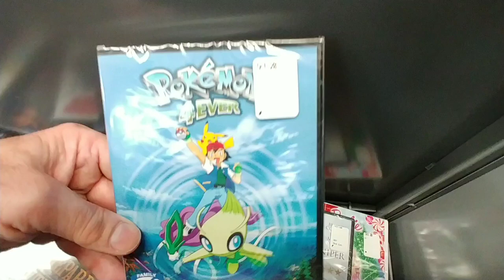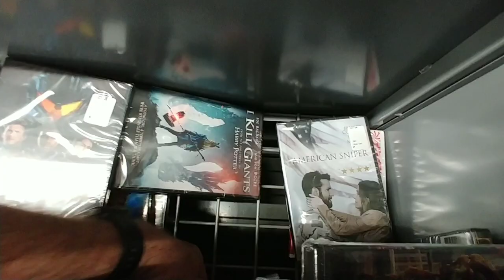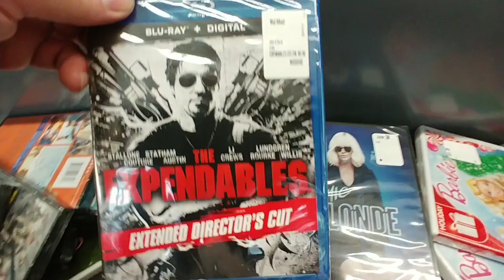$3.74 Mini Bin Pt. 8 - Walmart Nov. 2020